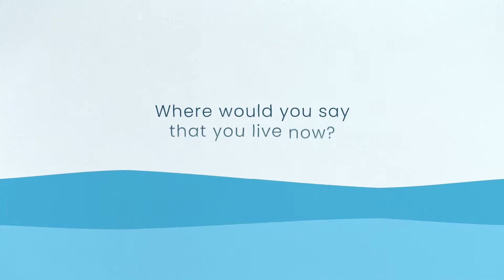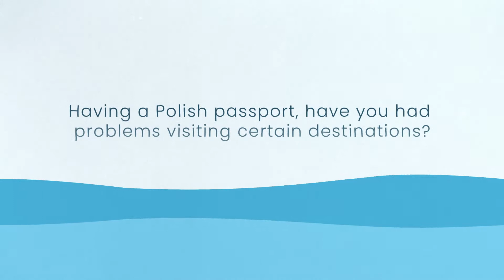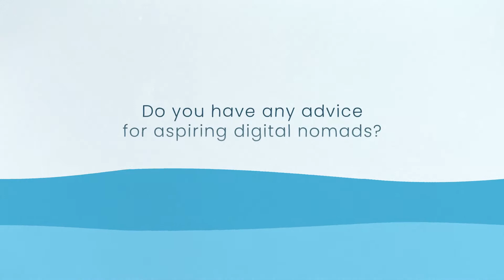Meet Digital Nomad Ola | Following what Fuels You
Meet Worldwide Digital Nomads // In this interview, Ola takes you on her journey from Poland to California to World Traveler as she found her passion and followed it around the world

Time Stamps:
0:00 Who is Ola?
0:15 Where do you live now?
0:46 When did you decide to become a full time Digital Nomad?
1:58 Have you always had a passion for traveling?
2:43 What is your preferred style of travel?
3:45 How do you research activities in new destinations?
4:47 How do you balance being a UX designer with travel?
5:47 What are your favorite work & travel destinations?
6:54 Is it challenging to travel on a Polish passport?
8:05 Any advice for aspiring Digital Nomads?
8:45 Is there anything you would change about your lifestyle?

While this channel may earn minimal sums when the viewer uses the links, it is done so at no additional cost to you. You are not obligated to use the links. Thank you for your support if you do choose to use them!